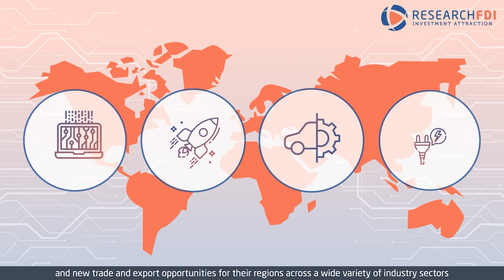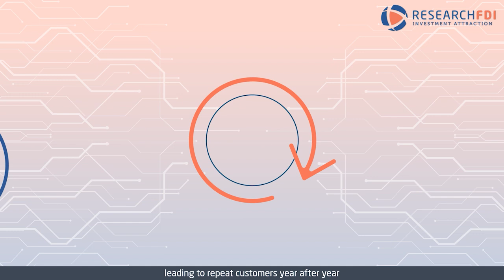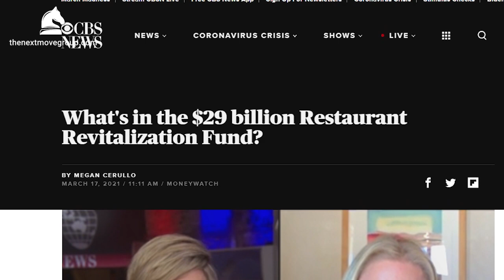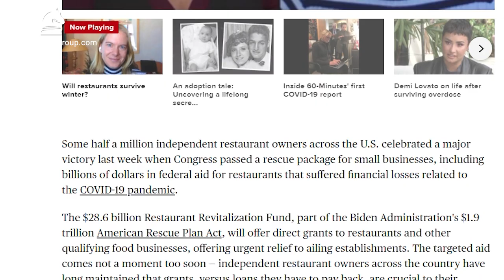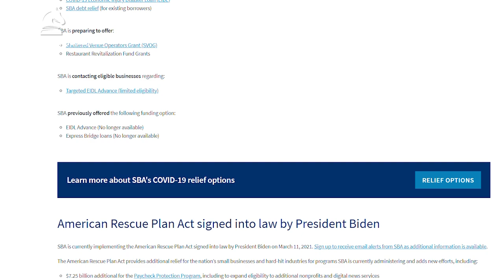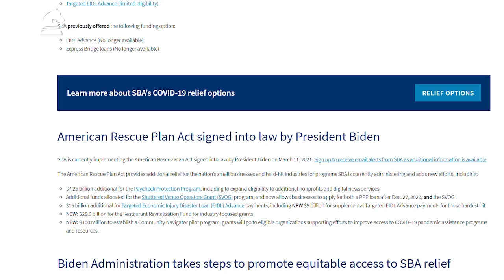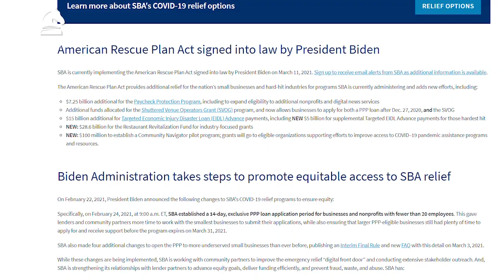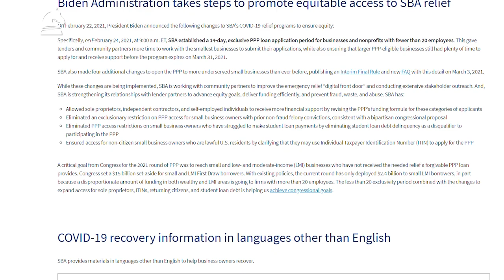Economic Development Newscast with Next Move Group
-Next Move Group executive searches on the market
-"Movement" content
-How the $1.9 trillion COVID-19 relief bill aids small businesses
-New Job Creating Industrial Announcements from Across America
-Available Jobs on the Economic Development Market
-Mississippi State vs. Kentucky
-This week's golf tip